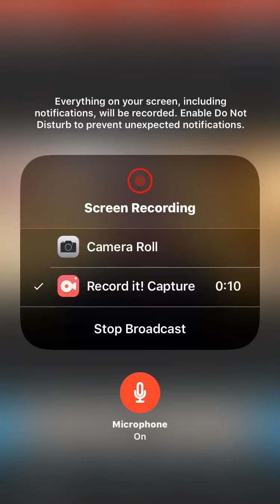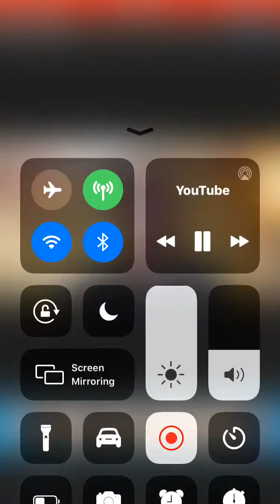My social medias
Subreddit I’m thinking hoping for in the future